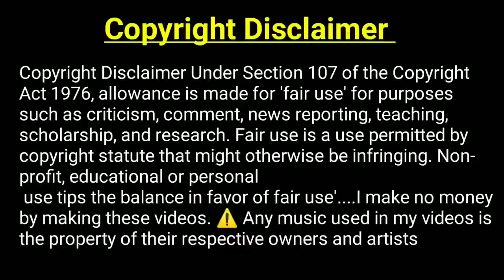Obsession (2019) Movie Explained In Hindi || Hollywood Movie Explanation In Hindi || Rdx Rohan